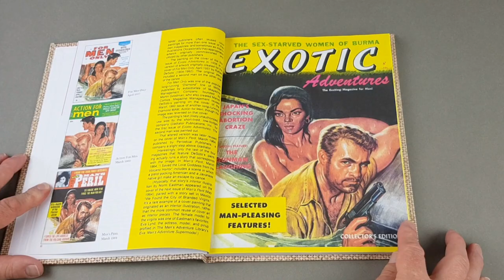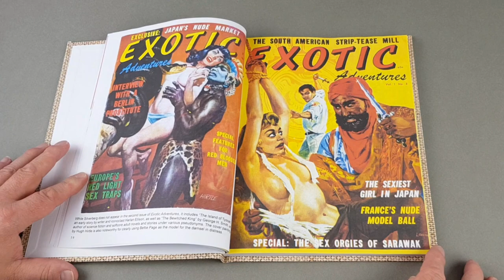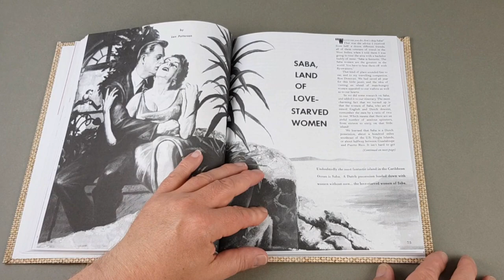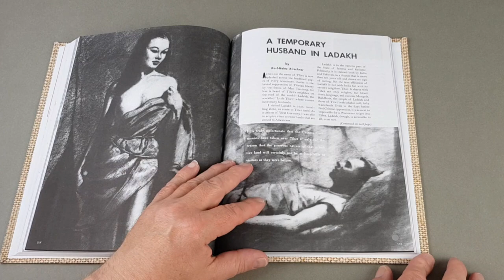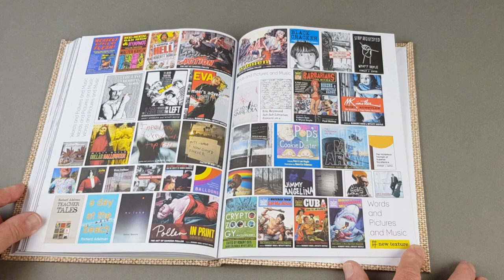Exotic Adventures of Robert Silverberg - Men's Adventure Library - Reviewed!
In this video I take a look through the latest entry in The Men's Adventure Magazine Library, Exotic Adventures of Robert Silverberg. Pulled from the pages of the Exotic Adventures magazine, this book compiles all of Silverberg's stories into one handsome volume.

Or on Amazon here;

FULL DISCLOSURE